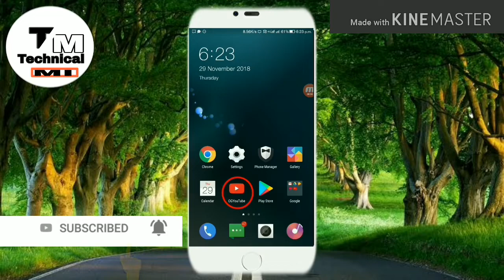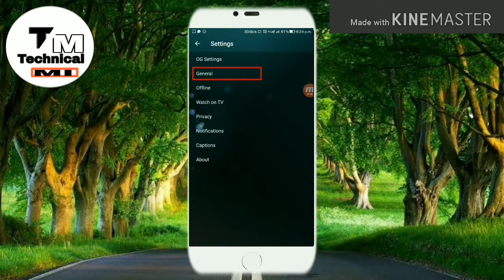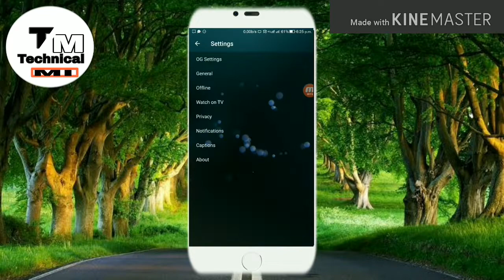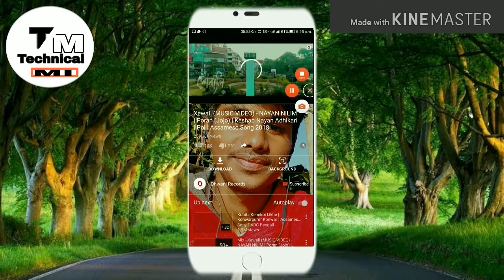YouTube ke Background par Apni Photo kiase lagaye / Change YouTube Background uses you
Dosto aaj is video me Aaplogo btaunga ki kaise aapne aapne YouTube ke Background ko change karke aapni photo laga skte Hain.

If you like this video
,,, Comments. ⬇

And   Never miss any updates video...

Bye 👋